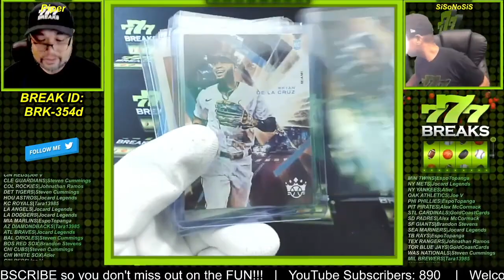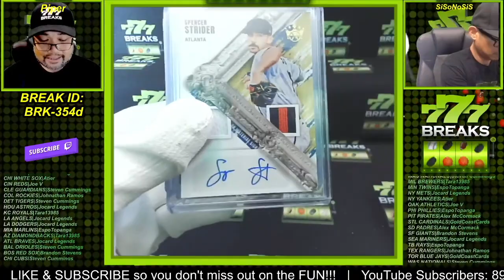BRK-354d Fire Focus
777 Now on Drip.  Bids, Auctions and Rip and ships are now on Drip

Multi-casting live on YouTube, Twitch, Facebook, IG, Twitter and Drip!